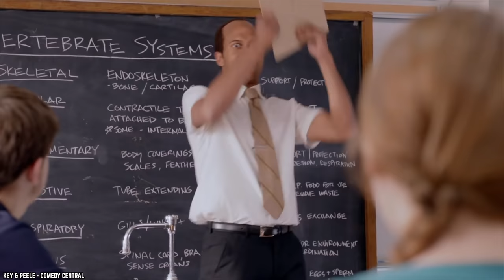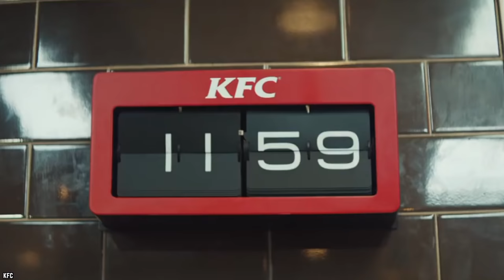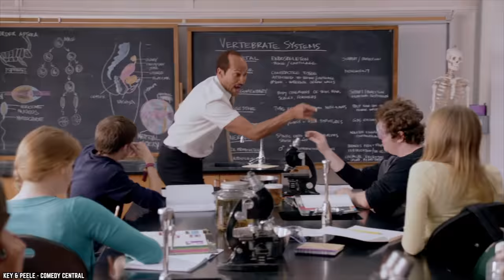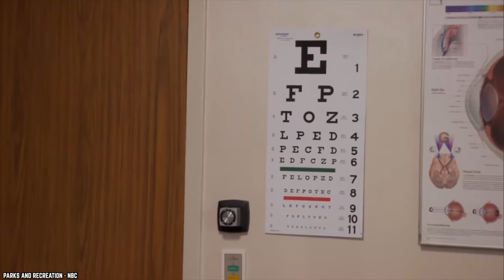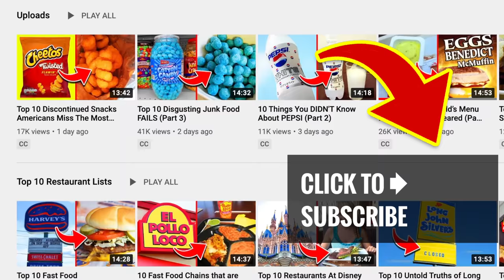10 Things You Should NEVER ORDER From A BBQ Restaurant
Do you know the top 10 things you should never order from a BBQ restaurant? Barbecue is an important part of world cuisines.

Feast your eyes on this menu of 10 things you should never order from a BBQ restaurant. Because even though there’s a lot of good barbecue out there, there are still some things you should avoid.

If you enjoyed this video list of the top 10 things you should never order from a barbecue restaurant in the United States of America and around the world. Comment

TIMESTAMPS:
0:00 Things You Should Never Order From A BBQ Restaurant
0:18 Hold the Sides
1:39 Save the Specialty
3:06 Forget Fusion
4:33 Avoid the End
5:48 Don't Eat Your Vegetables
7:08 Where's the Beef?
8:32 Easy on the Sauce
10:07 Say No to Slop
11:28 What's in a Shape?
12:44 Don't Let Them Eat Bread